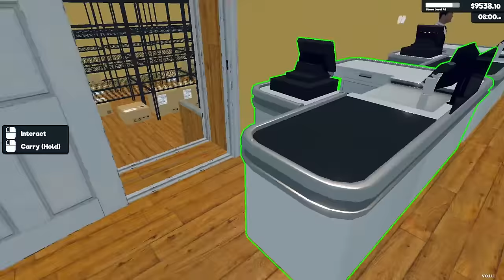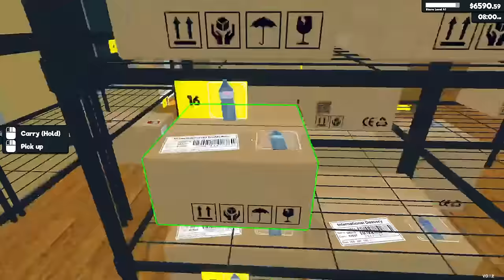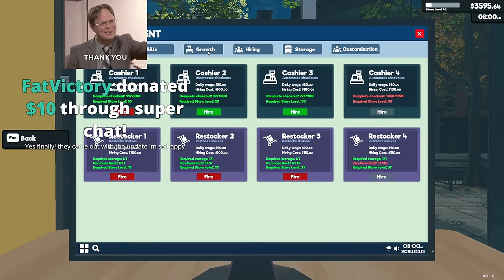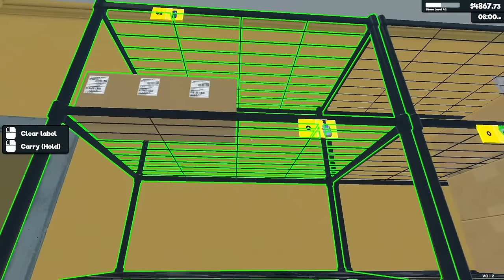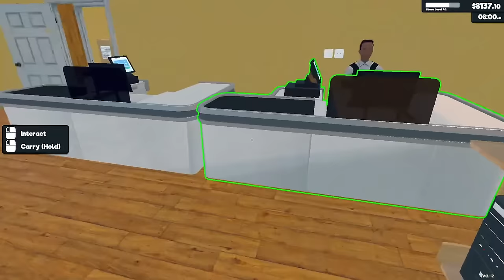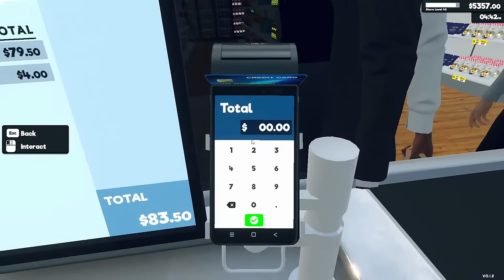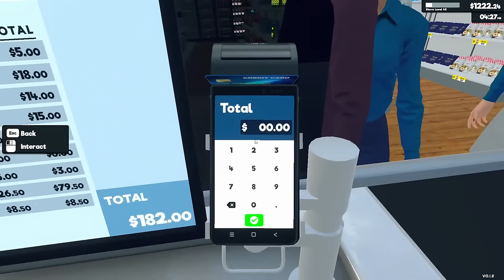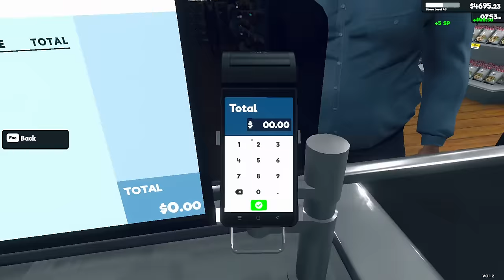This UPDATE EXCEEDS all EXPECTATIONS | Supermarket Simulator Gameplay | Part 15